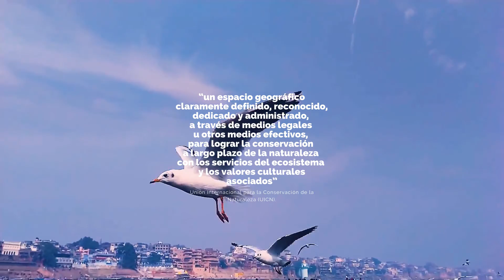Blue Heart of Earth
Necesitamos crear más áreas marinas protegidas para preservar la naturaleza , el 30% de los océanos .

Protegiendo la biodiversidad de los ecosistemas marinos garantizamos el futuro del planeta y nosotrxs mismxs como especie. La cantidad de peligros a los que se enfrentan los océanos, y en especial los corales , son innumerables.

Hemos abandonado nuestro hogar pero aún podemos encender el apoyo de todxs a un plan global que respete y actúe directamente en la conservación de miles de especies y los océanos.

Ahora más que nunca es el momento, estamos al límite, solo nos quedan unos 5 o 10 años para salvar el océano de las amenazas a las que le hemos expuesto, el cambio climático, la contaminación plástica, la sobrepesca y la contaminación acústica.

30x30 es un llamado a la acción para salvaguardar al menos el 30% de los océanos del mundo para 2030 a través de una red de áreas marinas altamente protegidas donde no pueden llevarse a cabo actividades destructivas o extractivas como la pesca o la minería.

¡Únete al movimiento siguiéndonos en redes!